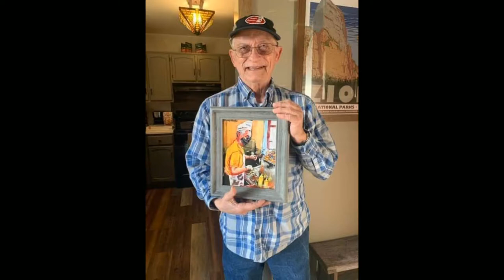Art work and Paintings from Twitter search. Use for Frestick or Roku slideshow on your TV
A compilation of artwork and paintings images downloaded from twitter searches.  A mixture of art from the masters and current artists.  A downloadable zip file of these images is If the playback is too fast adjust it in the gear icon.

Turn you Firestick or Roku TV into a fine arts museum.  Display the finest art the world has to offer on your TV.  Make your living room a showcase for the world best images.  All at no cost.  Educate your children dazzle your guests

A website on firestick resources Additional downloadable files there --Monet Renoir Surrealists ect.

Video on how to turn your TV into an arts museum